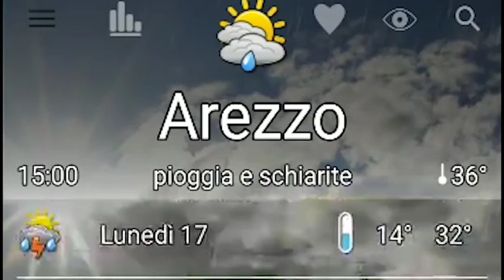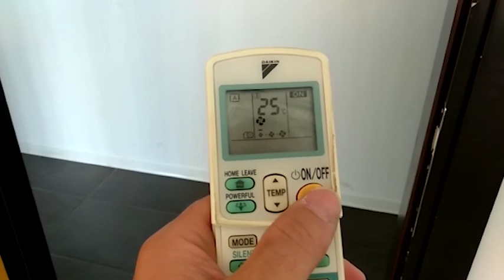Arezzo tra le città più calde d'Italia, come proteggersi